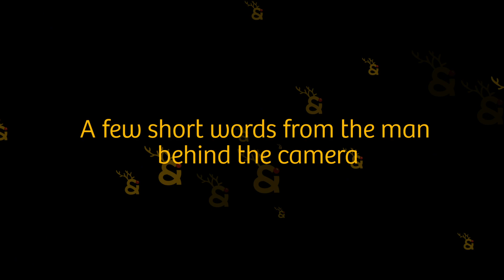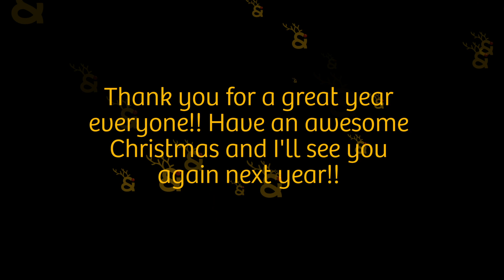Christmas Bloopers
Well what a year here at Raine & Horne Forestville / Frenchs Forest. Here's a little bloopers reel from our sales videos! Enjoy...we certainly did.